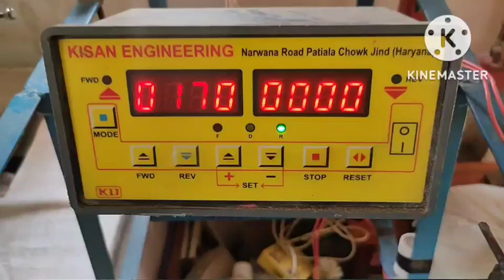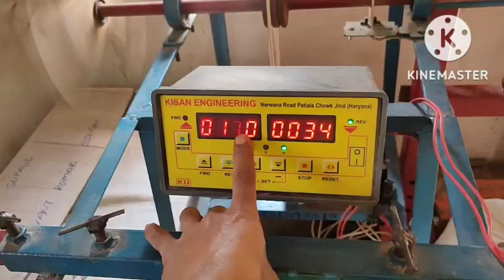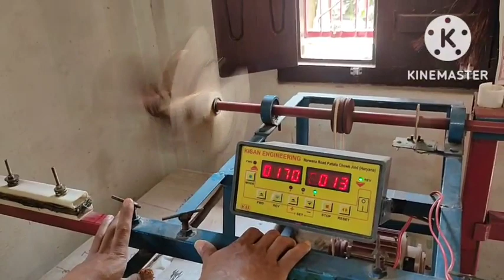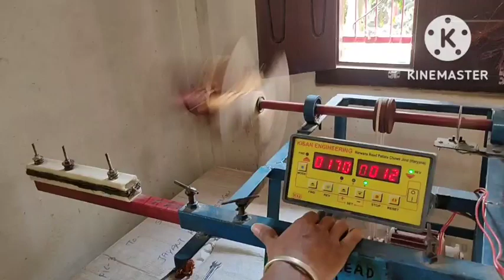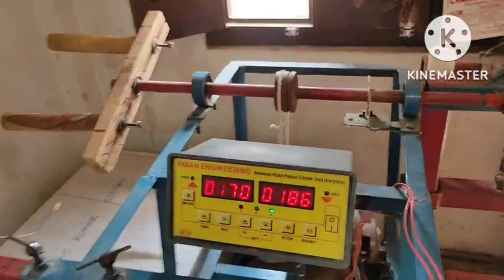Cooler Farata ka coil kaise Banaye||Coil Winding Machine|Turbo Machine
Cooler Farata ka coil kaise banaye
cooler coil kaise banaye
Farata ka coil kaise banaye